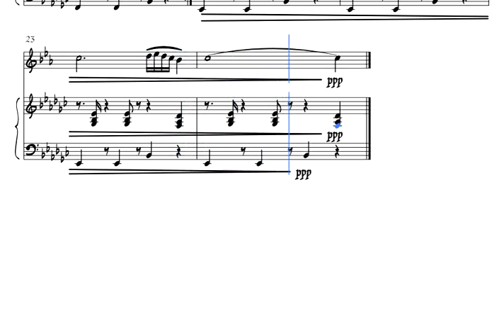Take Five - Sheet Music